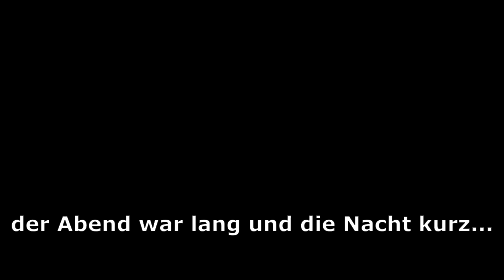Tomaten im Erdpresstopf selber ziehen und Plastik vermeiden 👍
Hallo und herzlich willkommenen bei der Gemüsekiste Grebenau-Schwarz.

Es wird Zeit die Tomatensamen in die Erde zu bringen. Dazu nutze ich Erdpresstöpfe. Diese habe ich bei unserem Pflanzenlieferanten bestellt. Natürlich könnte man die auch selber herstellen. Dazu gibt es ja einige verschiedene Gerätschaften. Für den „Hausgebrauch“ bzw. als Selbstversorger geht das sicherlich auch. Aber bei 200 Stück wäre der Zeitaufwand einfach zu groß.
Das schöne an den Erdpresstöpfen ist das man viel Plastik sparen kann. Und unsere Kunden können sich schon auf ausgefallene und super leckere Tomaten freuen.

Fragen könnt ihr gerne in die Kommentare schreiben, ich beantworte die so schnell wie möglich. 🙂